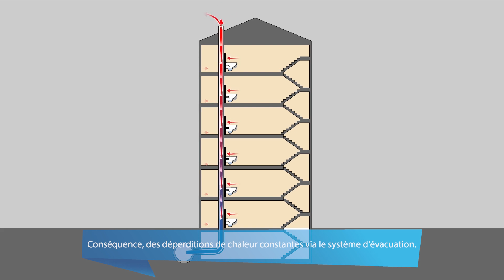Présentation de la soupape de retenue d'énergie SRE Geberit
La soupape de retenue d’énergie Geberit SRE obture la conduite de ventilation du système d’évacuation des eaux usées sur le toit grâce à un dispositif de membranes magnétiques breveté, qui s’ouvre automatiquement lorsqu’une compensation de la pression est nécessaire. 🌫️ 💧

Le reste du temps, elle demeure fermée et conserve la chaleur à l’intérieur du bâtiment. 🌡️

La soupape ne nécessite aucun entretien, résiste au gel, est vite amorti et empêche par ailleurs les odeurs désagréables sur la toiture. 🧼